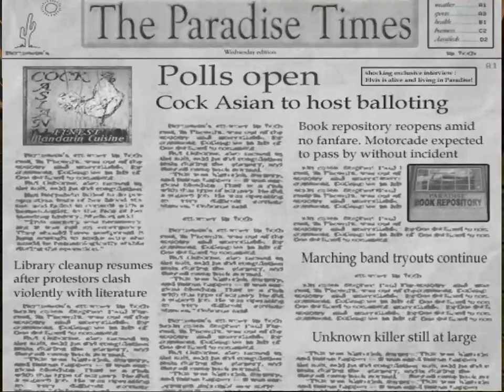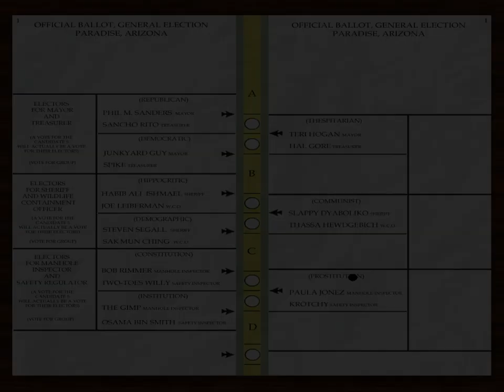Postal 2 but its fat, episode 1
wow will this finally upload